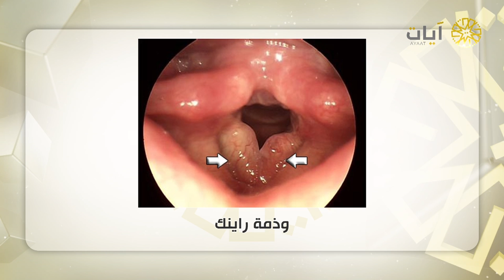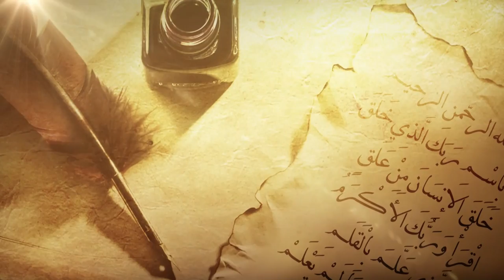زاد_القراء " وصايا طبية لقراء القرآن الكريم6 " لـ د. خالد المالكي